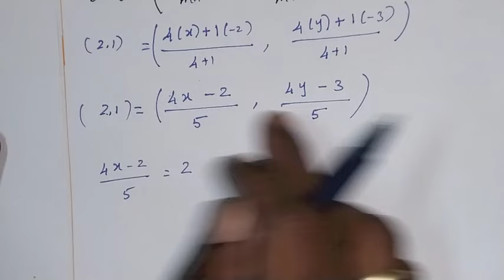9th Std maths tamil medium exercise 5.4 Q.No.7 chapter 5|class 9 maths exercise 5.4 sum 7 in tamil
9th Std maths tamil medium exercise 5.4 Q.No.7 chapter 5|class 9 maths exercise 5.4 sum 7 in tamil